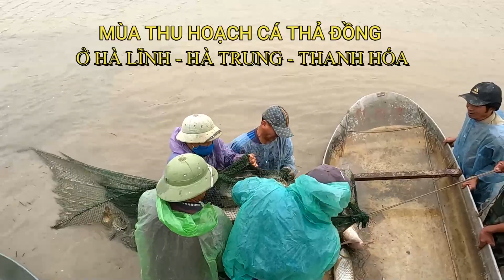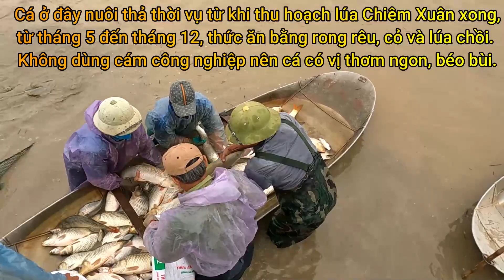Cận Cảnh Thu Hoạch Cá Đồng Ở Hà Lĩnh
Mùa Thu Hoạch Cá Thả Đồng Ở Xã Hà Lĩnh, Hà Trung, Thanh Hóa.